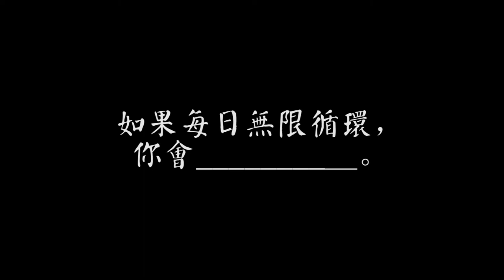2018-2019 《蔡訊》編委會介紹及十月歡迎號萬人稿徵稿